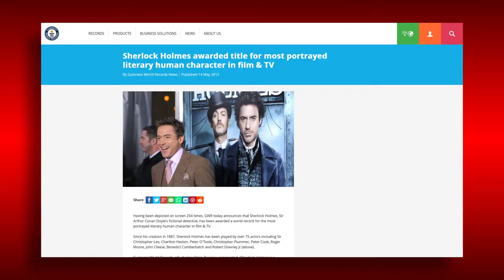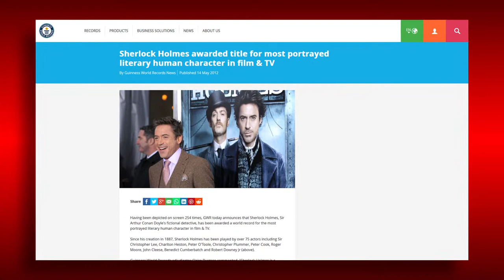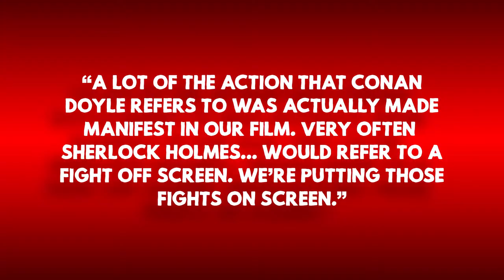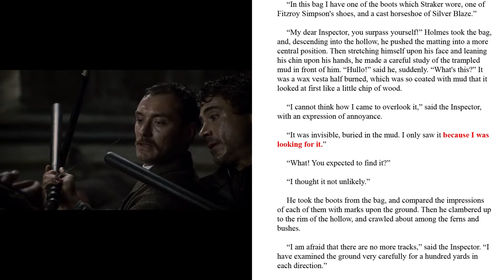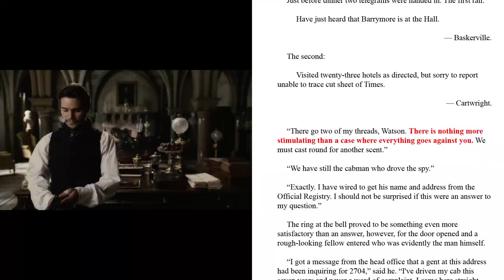Sherlock Holmes (2009) | Reinventing An Icon?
Did Sherlock Holmes (2009) reinvent the icon? Eddie Lucas investigates.